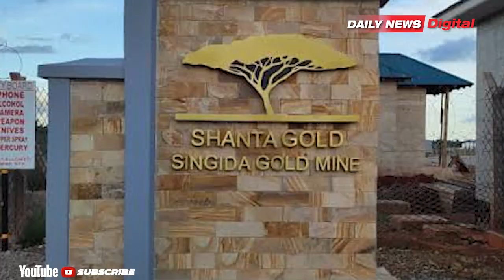KISHINDO CHA RAIS SAMIA SINGIDA BILIONI 93 ZATOLEWA UWEKAJI TAA, UJENZI BARABARA NA MADARAJA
SERIKALI imetoa kiasi cha takribani Bilioni 93 Katika kipindi cha miaka mitatu ya uongozi wa Rais wa Jamhuri ya Muungano wa Tanzania Mhe Dkt Samia Suluhu Hassan madarakani kwa ajili ya miradi ya uwekaji taa za barabarani, Ujenzi na matengenezo ya Barabara, Pamoja na ujenzi wa madaraja.

Kiasi hicho cha fedha kimetolewa kwa Wakala ya Barabara Tanzania (TANROADS) mkoani Singida ambapo umetekeleza miradi hiyo baadhi unaendelea na mingine imekamilika kwa wakati.

 Akizungumzia utekelezaji wa miradi hiyo mara baada ya kutembelea na kukagua maendeleo yake Kaimu Meneja wa Wakala ya Barabara Tanzania (TANROADS) Mkoa wa Singida Mhandisi Yohannes Mbagalo ameitaja miradi hiyo kuwa ni Pamoja na Uwekaji wa taa 51 za barabarani Mji wa Manyoni katika barabara kuu ya Kintinku – Singida – Malendi uliogharimu Shilingi Milioni 181,274,800.00 na mradi wa Ujenzi wa Barabara ya Makongorosi – Rungwa - Itigi - Mkiwa kwa kiwango cha lami; Lot 7(A) Sehemu ya Noranga - Itigi (Mlongojii), kilomita 25 kwa gharama ya Shilingi Bilioni 29,770,297,740.00.